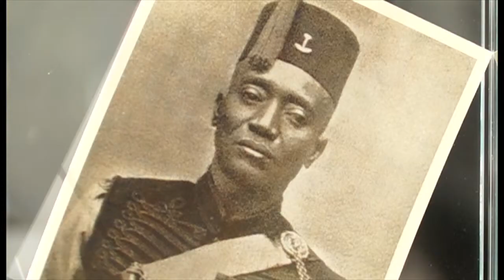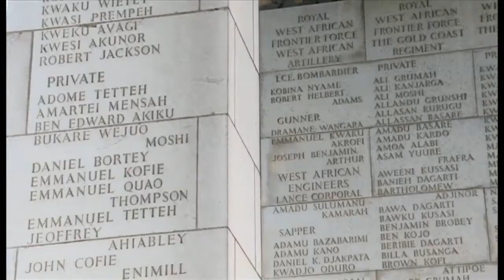Cox & Power Adinkra Medals - WW1 commemmoration for BBC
Victoria Uwonkunda interviews Elsie Owusu at Cox & Power for a BBC feature on the contribution of African soldiers in WW1 and the medals we were commissioned to make in collaboration with Sir Peter Blake.
November 2018
copyright BBC